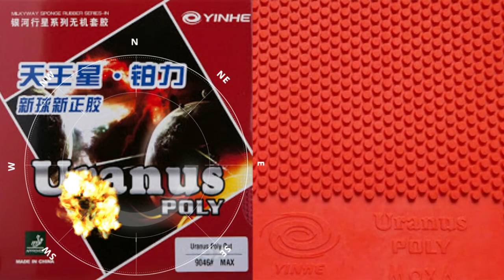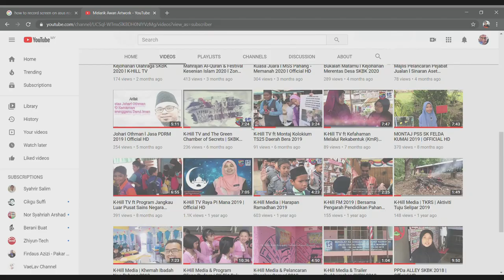Forehand Technique With Short Pips Rubber | Yinhe Uranus Poly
with Yinhe - Uranus Poly Max : for the new non-celluloid ball
With strong built-in tensor effect,the softer sponge enables faster rebounds while maximizing rubber surface and ball contact.

Uranus Poly provides enhanced speed and improved arc generation.Its is a force multiplier for the offensive pips-out player